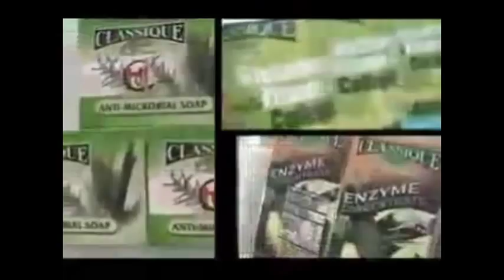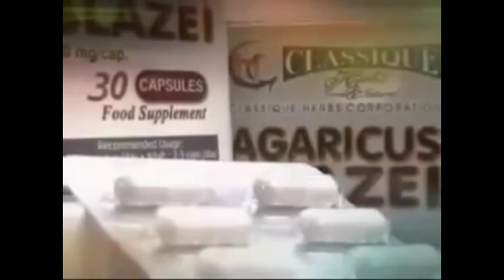AGARICUS BLAZEI MURILL Testimonies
Agaricus Blazei Murill
Cancer is one of adult's diseases that are most difficult to cure.
In order to treat various cancer, surgical operation, radiotherapy and chemotherapy (administration of anticancer agent) are generally used today. But in any case, their side effect is causing serious damage and suffering to patients. As an alternative to these treatment methods, immunotherapy is now gaining more attention than ever. Immunotherapy substantially reduces the sufferings of side effect and inherent pain of cancer, cures cancer in its last stage and prevents recidivation by promoting the power of immunity that is originally equipped to a human body.
" It is predicted that FOOD SCIENCE and IMMUNOLOGY will represent the medical treatment in the 21st century. "

1. Effect on the circulatory organ system Pulmonary cancer, severe pneumonia, leukemia, malignant lymphoma, lymphoma caused by Hodgkin's disease, hemiplegia, septicemia, heart diseases, myocardial infarction, arteriosclerosis, angina pectoris, cardiac reinforcement, thrombotic diseases, vasoconstrictive diseases, hypertension/hypotension, restoration, stamina supply, etc.
3. Effect on the endocrine system Diabetes mellitus, hyperlipidemia (hyper cholesterol), allergy, edema, hepatopathy, etc.
4.Effect on the cranial nerve metabolism system Multiple rheumarthritis, rheumatoid arthritis, autonomic imbalance, neurosis, Japanese encephalitis, etc.
5. Effect on the respiratory system Chronic bronchitis, asthma, etc.
6. Effect on the genital system Breast cancer, ovary cancer, mammitis, gynopathy, monstrous irregularity, climacteric disorder, etc.
7. Effects on the urinary system Cystitis, prostatomegaly, nephrosis, etc.
8. Effect to the cutaneous system Athlete's foot, eczema, atopic dermatitis, dermatomyositis, ciliary skin tumor, etc.
9. Other effects Pollinosis, chronic rhinitis, empyema, Basedow's disease, collagen disease, roseolar arthritis, influenza, asthenia, lumbago, frozen shoulder, stiff shoulder, ophthalmopathy, blood purifyication, cold constitution, lost energy, hangover, acquired immunity deficiency syndrome (AIDS), etc.